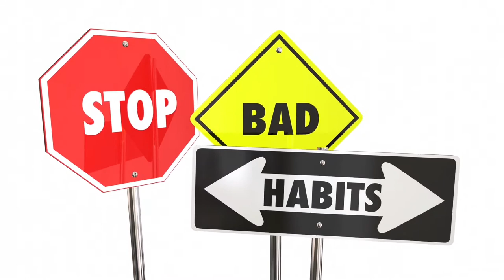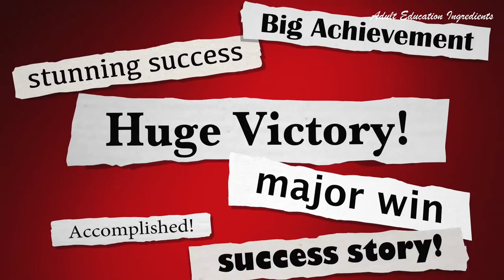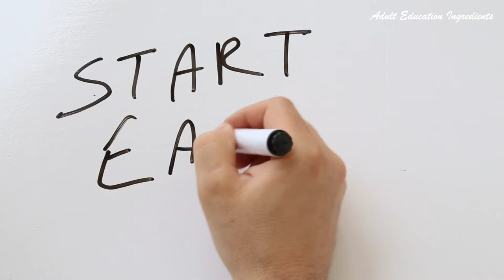Mistakes made vs the transfer of learning | what are the factors that affect transfer of learning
Adult Education related books:
🧚Adult learning through collaborative leadership
🧚Adult Education in an Urban context
🧚Adult learning in community
🧚The Adult learner
🧚Learning and sociocultural contexts
🧚White privilege and racism
🧚The struggle for democracy in Adult Education